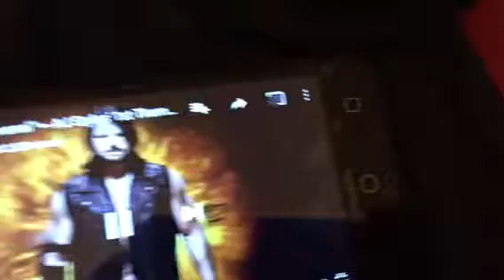New theme song and Forza horizon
New cars every day 🏎🚙🚗🚘🚖